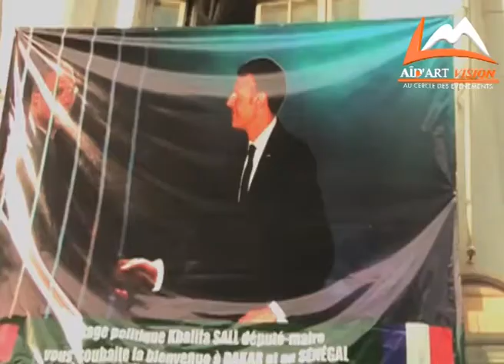Procès Khalifa Sall : Barthélémy Dias interpelle Macron